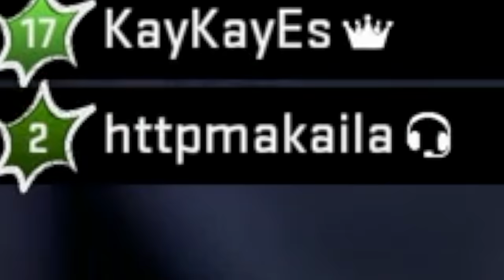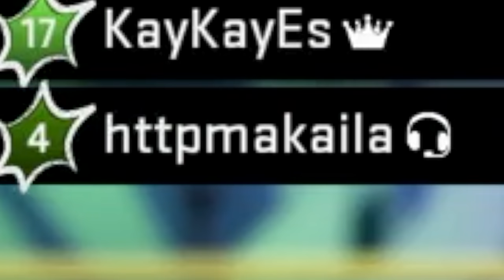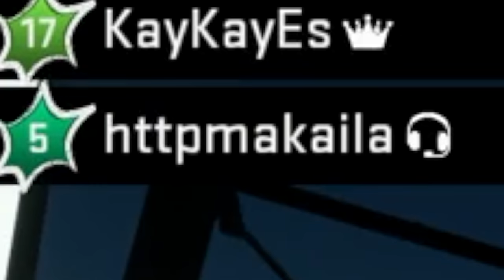SUPERSTAR KO W/ MY WIFEY! SHE MOSSES SOMEBODY! Madden 20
MAKAILA THE PACK GODDESS AND I PLAY SUPERSTAR KO!